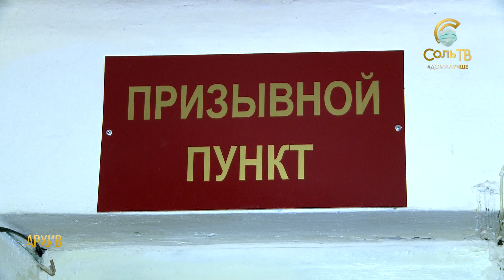Армия откладывается?_14.04.2020_СольТВ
Инфекция коронавируса много планов порушила, как у простых людей, так и у организаций, и даже целых  министерств.  Даже старт весеннего призыва в вооружённые силы откладывается. С какого числа заработают призывные комиссии и сколько соликамцев станут защитниками Родины, сейчас узнаете